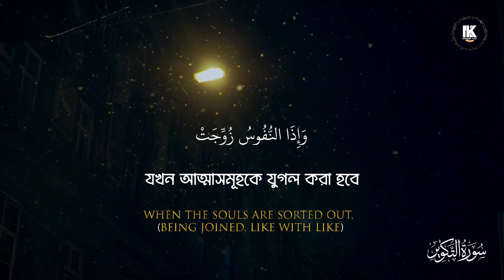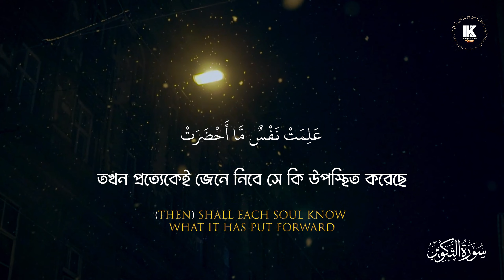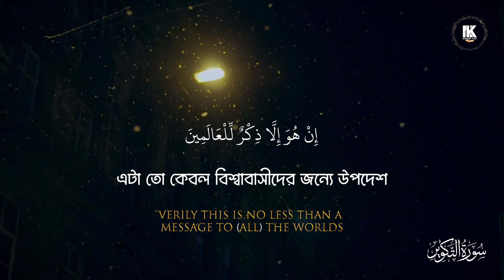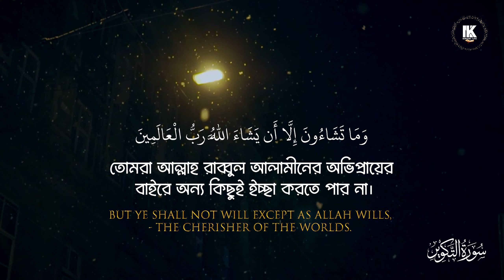সূরা আত-তাকভীর | (81) Surah At-Takwir | سورة التكوير-অনুবাদ | Heart touching reaction by Nazrul khan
সূরা আত-তাকভীর ( التكوير ) বাংলা ও ইংরেজি অর্থ সহ
Surat At-Takwir (The Overthrowing)
Surah at takwir with english bangla translation
surah takwir By Nazrul khan

সূরা আত-তাকভীর (আরবি পাঠ্য: التكوير‎) হল কোরানের ৮১তম অধ্যায় । ইংরেজিতে শিরোনামযুক্ত সূরাটির অর্থ "The overthrowing" এবং এটি 29টি আয়াত নিয়ে গঠিত... অনুপ্রেরণামূলক উক্তি: এবং যখন জান্নাতের কাছে আনা হবে, একটি আত্মা [তখন] জানবে যে সে কি নিয়ে এসেছে

Surah At Takwir Bangla Translation Presented By NK quranic tune

সতর্কীকরণ!
এই চ্যানেলের সকল কনটেন্টস NK Quranic Tune কর্তৃক সর্বসত্ত্ব সংরক্ষিত। ইউটিউব বা অন্য কোথাও রি-আপলোড আইনত দণ্ডনীয়। অন্যথায় কপিরাইট স্ট্রাইকের ফলে কারও চ্যানেল বা অন্যান্য সোশ্যাল মিডিয়া একাউন্ট ক্ষতিগ্রস্ত হলে এর দায় আমাদের নয়। আশা করি মূল ভিডিও লিংক শেয়ার করে সহযোগিতা করবেন। জাযাকুমুল্লাহ।

WARNING! All contents of this channel are copyrighted by NK Quranic Tune. Redistribution or re-upload is strictly prohibited. Legal action will be taken against who violates the copyright.

Thanks to Everyone for always support me.